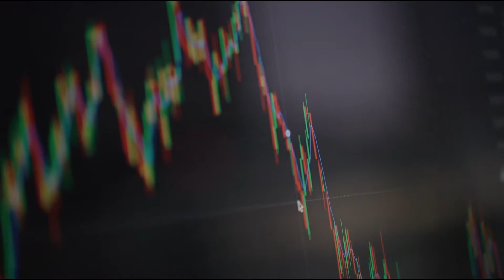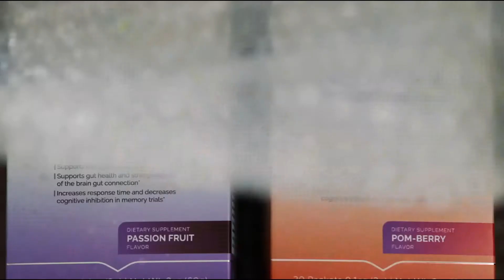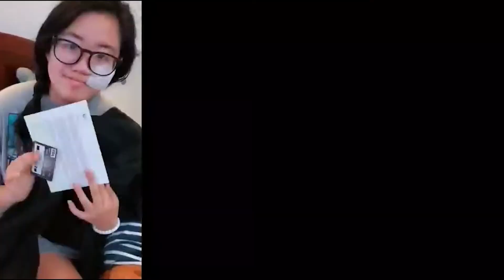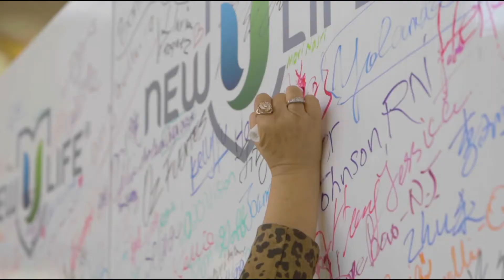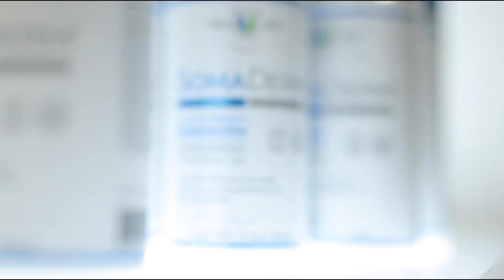Una Nueva Oportunidad Para Ti - New U Life